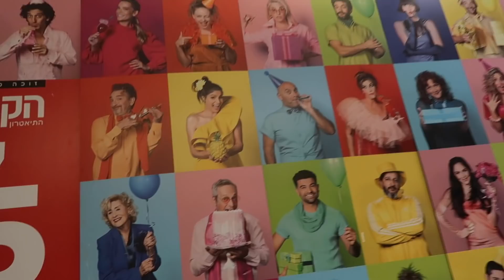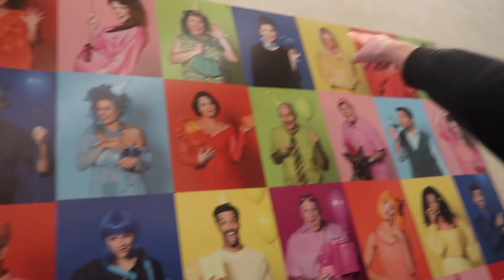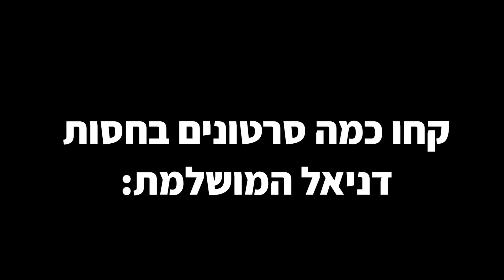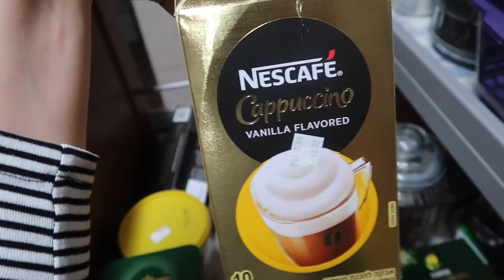אתם לא תתחרטו על זה! ההמלצה הכי שווה שלי! (זה ולוג בגדול)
זה היה ערב פשוט מושלם. לא האמנתי שתהיה לזה השפעה כ"כ טובה עליי, אבל אחרי הלחץ של הולוגמסים.. זה בא בול.

תודה רבה לכוכבות האורחות והמושלמות שלי: מאיוש ודניאלוש!

כמו שדניאל סיפרה לכם, יש לה היילייט שלם באינסטגרם עם כל ההמלצות שלה להצגות. לכו להציץ ולעקוב:
daniel_yefimovich

מקווה שתהנו מהסרטון המון, כמו שמגיע לכם!!!

אל תשכחו להירשם לערוץ! זה בחינם וזה כ"כ עוזר לי!

✦ אם אתם קוראים את זה תכתבו לי: "אמאל'ה מה יש לדניאל על החולצה?!".
בואו נבלבל את כולם.  🤫 כיף שיש לנו את הסוד שלנו! ✦

לכו להפציץ אותו באהבה!

✦ וכמובן בטיקטוק: yuliaspector ✦

✦ אוהבת אתכם בטירוף ומעריכה כל אחד מכם, יוליה ספקטור ✦

אם הגעתם עד לפה... תענו לי על השאלה בתגובות:
איך קוראים להצגה שהיינו בה?  🤫